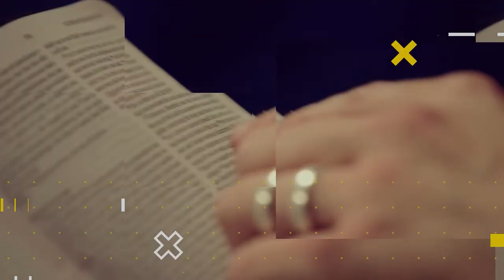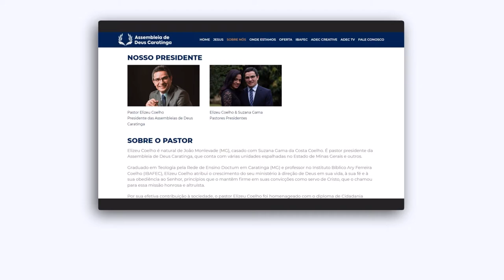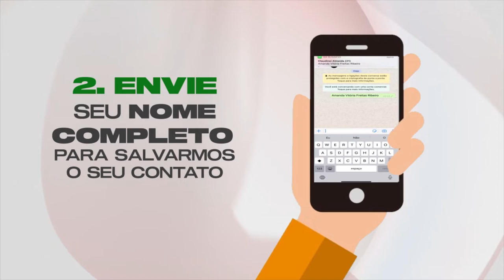Lição 09 - A Sutileza do Movimento dos Desigrejados | LIÇÕES BÍBLICAS